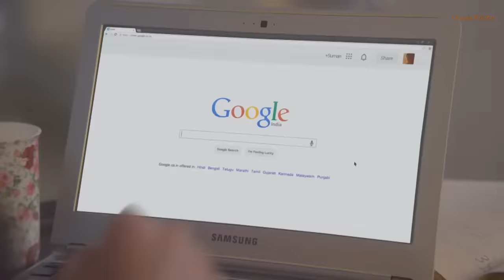Deep Web - La red invisible para los motores de búsqueda